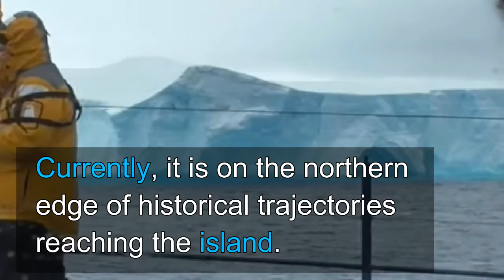Iceberg the size of Cyprus Collide with Atlantic island | newstamilonline